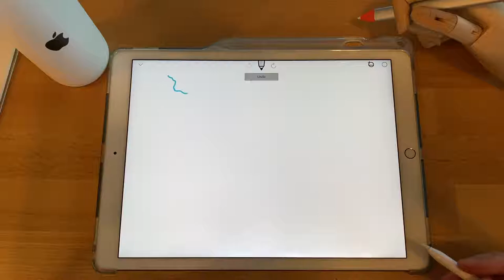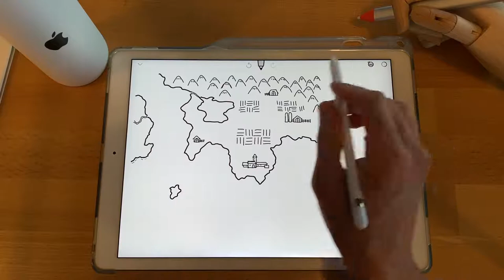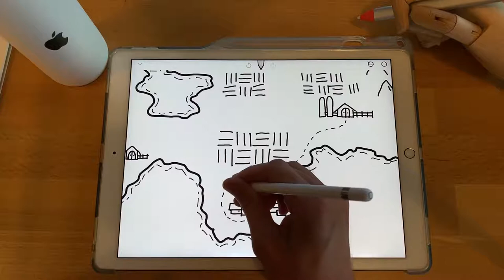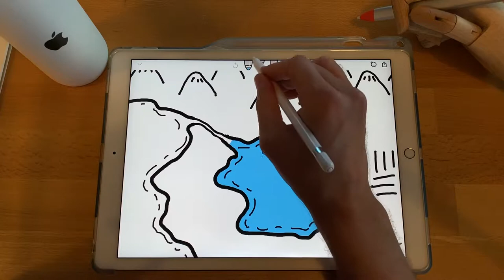How to Draw a Fantasy Map - Simple easy way to draw - ShadowDraw - ASMR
Have you ever wished you could learn to draw fantasy maps? I have :) Thats why we are working on a whole bunch of great fantasy map art. Everything we create we will teach you how to draw too :)